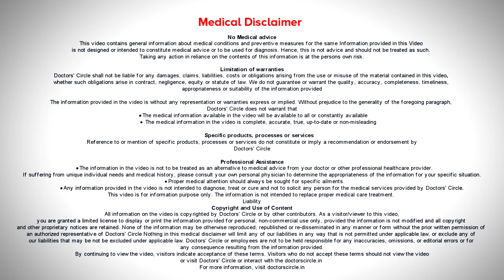Burning sensation originating in the back. Causes, Treatment - Dr. Mohan M R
Dr. Mohan M R | Appointment booking number:  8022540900
Consultant Orthopedic Surgeon | Nano Hospitals, Hulimavu Bangalore
Regarding Burning sensation originating in the back, it  has to be determined  if it is  only in the  axial  spine or  it is only in the  limbs. If there is only radicular  pains,  along the  limbs that has  to be  examined clinically the it  has to  be  determined  whether  any further  imaging  studies  is  required to  ascertain whatever is the cause. if it is only along the axial  skeleton,  most of  the times local  causes,  symptomatic  therapy is    sufficient  enough and most commonly with  this  type of  treatment, we find out    this  type  of burning sensation in  diabetics  and  good control of  diabetes will help in reducing  the  burning sensation.